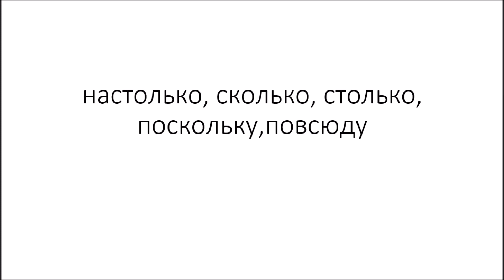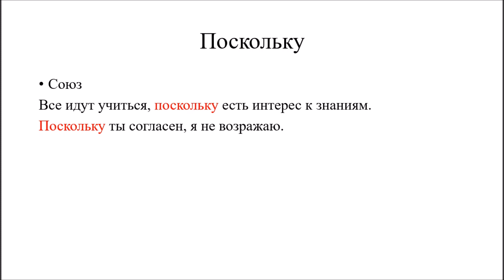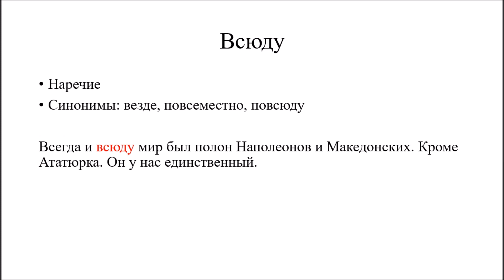Настолько, сколько, столько, поскольку,повсюду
Merhaba arkadaşlar! Bugün sizlerden gelen bir istek üzerine bu videoyu çekme ihtiyacı duydum. Umarım Faydalı bir video olmuştur. Ayrıca istek videolarınızı yorumlar kısmında belirtebilirsiniz. Kanalımızda ki diğer videolara aşağıdaki linkleri kullanarak ulaşabilirsiniz.